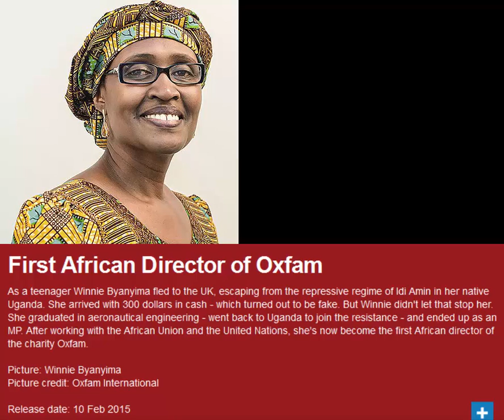Winnie Byanyima: First African Director of Oxfam International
Ms. Winnie Byanyima is the first African director of charity Oxfam International.  She is a former MP and an aeronautical engineer from Uganda.